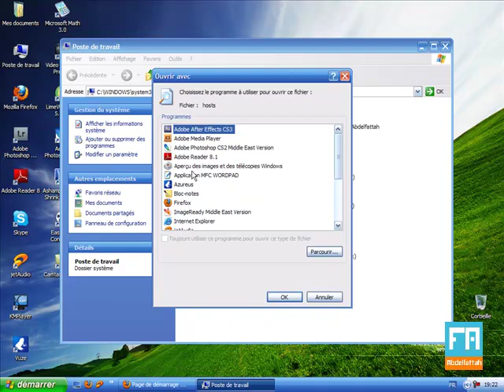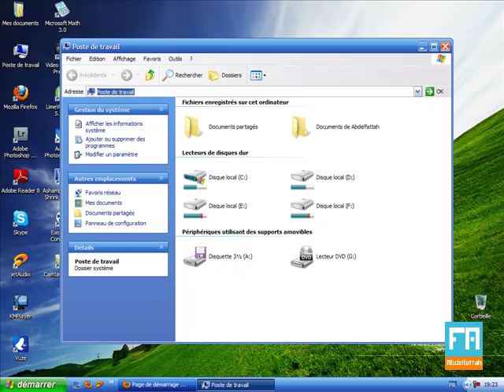How to access kavkiskey.com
How to access to the most famous site of kaspersky key by FA
TouhaDj